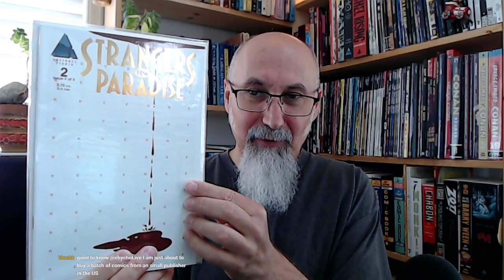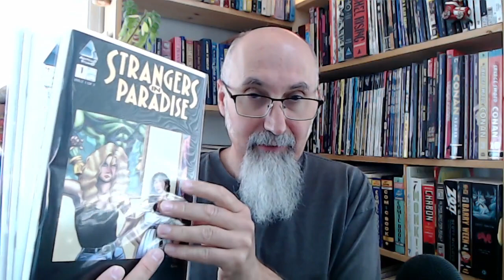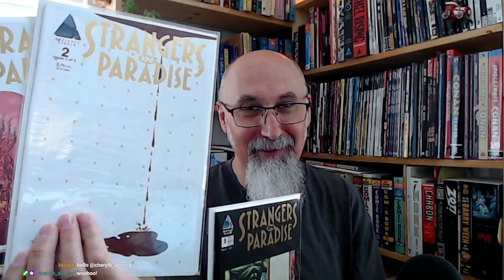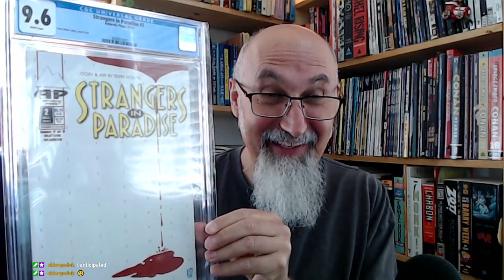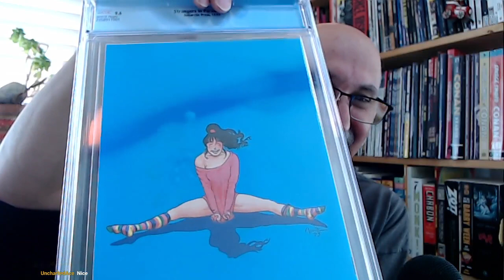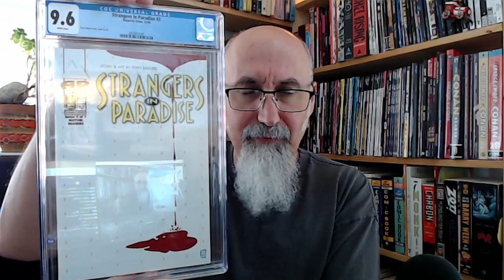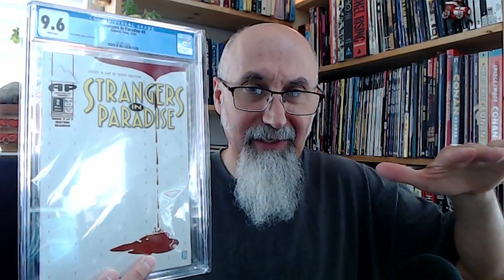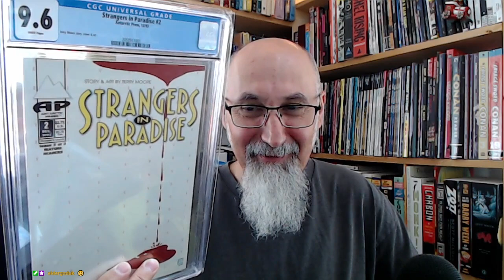Comic Book Haul #49: Modern CGC Graded, Terry Moore's Strangers in Paradise, Unboxing (16:49) [ASMR]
TIMESTAMPS:
- Some Anime Discussion: Invincible, Attack on Titan & Uzumaki (5:58-10:00)
- Intro to Comic Book Haul (10:30)
- Unboxing (16:49)
- The Comic Haul (19:30)
- More Discussion and Comic Books and eBay (25:30)
- Discussion about eBay and Selling Comics, Possibly Auctioning Comics on Twitch (29:44-34:34)
- More Discussion about Other Things, Including Personal Finance (35:35)
- Regarding CersorTube Requiring Personal Tax information from Non US Citizens (36:28-38:42)
- Changes Coming to Our Channel on CensorTube (40:58-43:08)

UPDATE: I’ve Begun Uploading Our Most Viewed Videos from CensorTube to Our Other Video Sharing Platforms

PREVIOUS COMIC BOOK HAUL: Comic Book Haul #47: 112 comics, Bronze & Modern Age, American Flagg, Starman, Strangers in Paradise

PREVIOUS COMIC BOOK HAUL: Comic Book Haul #48 & a Care Package: 144+ Comics, Randoms & Runs, Independents & DC & Marvel [ASMR]

***CRYPTO***
▶️ As well as Cryptocurrencies:
Bitcoin (BTC): 1Peam3sbV9EGAHr8mwUvrxrX8kToDz7eTE
Bitcoin Cash (BCH): 18KjJ4frBPkXcUrL2Fuesd7CFdvCY4q9wi
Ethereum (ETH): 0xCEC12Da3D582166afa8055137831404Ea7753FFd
Ethereum Classic (ETC): 0x348E8b9C0e7d71c32fB2a70DcABCB890b979441c
Litecoin (LTC): LLak2kfmtqoiQ5X4zhdFpwMvkDNPa4UhGA
Dash (DSH): XmHxibwbUW9MRu2b1oHSrL951yoMU6XPEN
ZCash (ZEC): t1S6G8gqmt6rWjh3XAyAkRLZSm9Fro93kAd
Doge (DOGE): D83vU3XP1SLogT5eC7tNNNVzw4fiRMFhog

Peace.

chycho

10 by 10 Grid and Multiplication Table, plus a Math Puzzle, a Pattern Recognition Game (Includes Live Streams)

Peace,

chycho